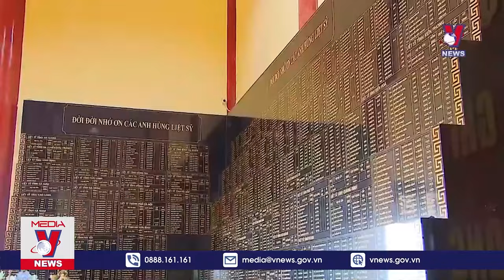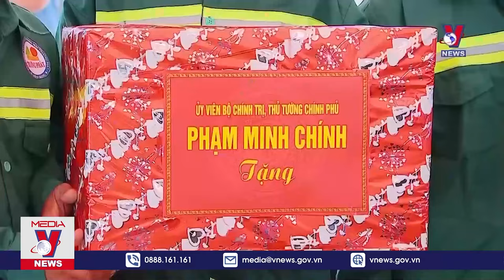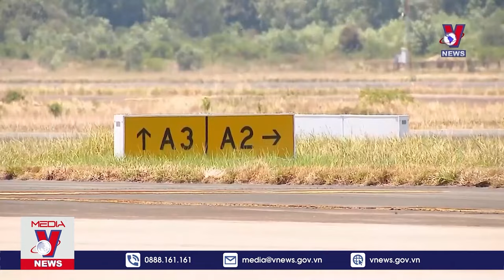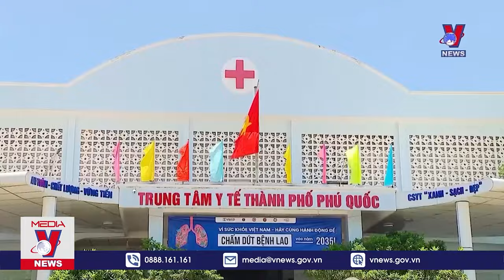Thủ tướng Phạm Minh Chính chỉ đạo giải quyết các vấn đề cấp bách tại Phú Quốc - VNews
VNews - Sau khi khảo sát tình hình thực tế, chiều 30/3, Ủy viên Bộ Chính trị, Thủ tướng Chính phủ Phạm Minh Chính và đoàn công tác đã làm việc với Ban Thường vụ Tỉnh ủy Kiên Giang và lãnh đạo thành phố Phú Quốc về tình hình phát triển kinh tế - xã hội thành phố và giải quyết các đề xuất để Phú Quốc phát triển nhanh và bền vững trong thời gian tới.